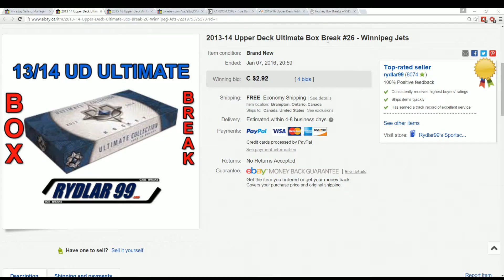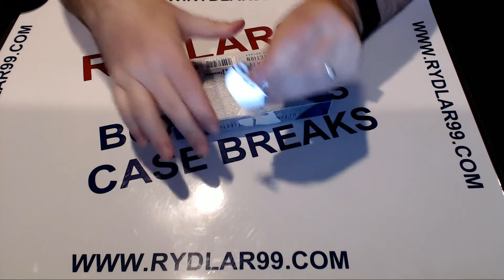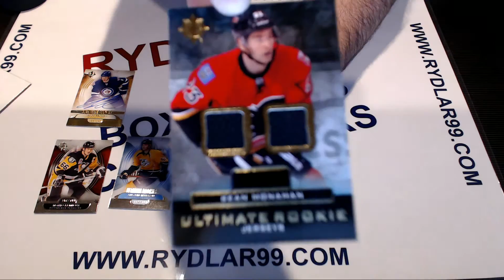Jan 7, 2016 - 13-14 Upper Deck Ultimate Box Break #26 - NE221152877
Box Break Video for the eBay auctions ending on January 7, 2016.